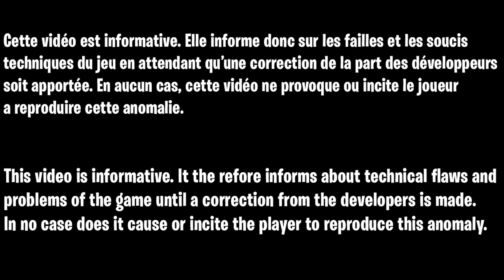GLITCH SOLO GOD MODE INVISIBLE ZOMBIE COLD WAR, GLITCH CAMOUFLAGE DARK MATTER, GLITCH XP COLD WAR FR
▬▬▬▬▬▬▬ • BIENVENUE 😍 • ▬▬▬▬▬▬▬

▬▬▬▬▬▬▬ • PARTENAIRES 💪 • ▬▬▬▬▬▬▬

👉StealthGamer:
"SOISCOOLMEC"
"STRIKESOISCOOL"

TikTok "SoisCoolMecYTB"
👻Snapchat "soiscoolmec"

.▬▬▬▬▬▬▬ • TOP DON 💰 • ▬▬▬▬▬▬▬

▬▬▬▬▬▬▬ • MUSIQUE OUTRO 🎵 • ▬▬▬▬▬▬▬